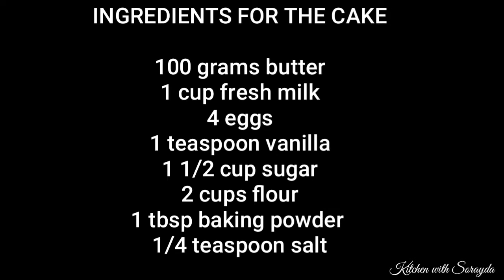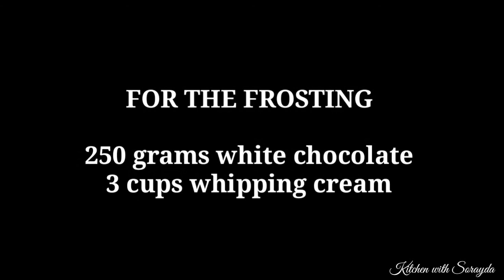Eid Al- Adha Cake | Special Eid Recipe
Special Eid Recipes cake and mini cupcakes.

Ingredients

100 grams butter
1 cup fresh milk
4 eggs
1 teaspoon vanilla extract
1 1/2 cup sugar
2 cups flour
1 tablespoon baking powder
1/4 teaspoon salt
food coloring (red,green and blue)

3 cups whipping cream
250 grams white chocolate bar
white food coloring